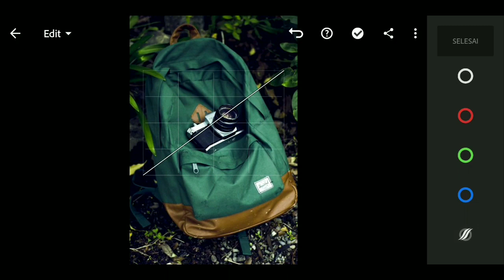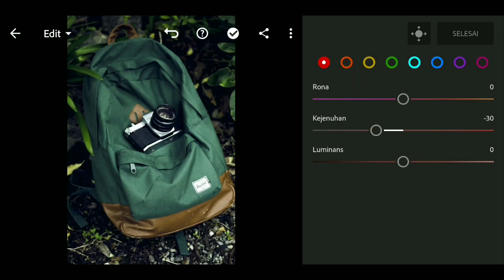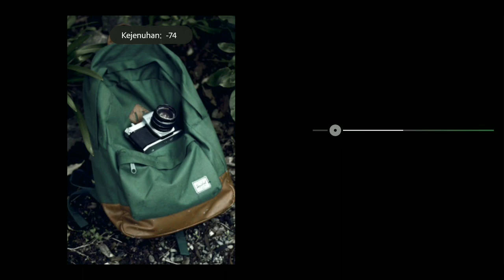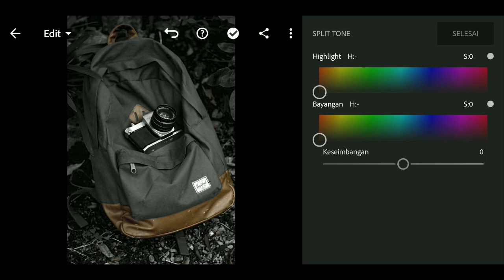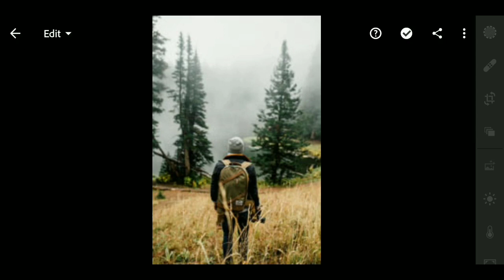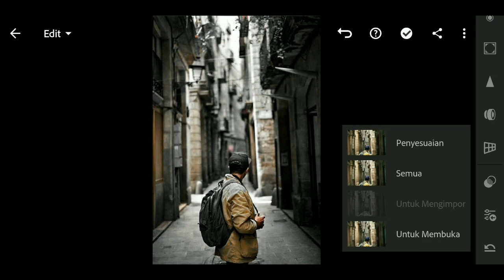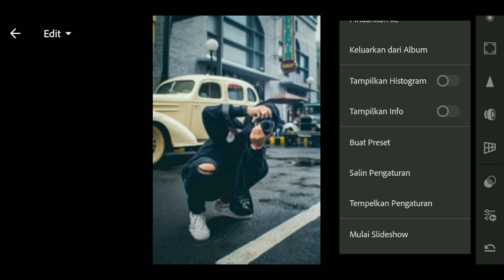BLACK TONE | Tutorial Edit Foto | Lightroom Free DNG | Naochan96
CARA MENDAPAT PASSWORD:
° Tonton videonya di YOUTUBE APP.
° Kata Sandi akan muncul sebagai Kartu di sudut kanan atas layar Fitur
° CARD hanya berfungsi di aplikasi Youtube untuk seluler Kata sandi adalah 4 angka , kata sandi dibagi menjadi dua dan akan muncul secara terpisah dan acak:
Sebagai contoh:
Jadi kata sandinya adalah: 1234

Password akan muncul diujung kanan atas layar,

Jangan ragu buat scroll kebawah di setiap vidio di channel ini, barangkali ada editing tutorial yang kalian cari 🙏🏻

°Pictures Source : Pinterest

@ 2020 Naochan 96 Channel